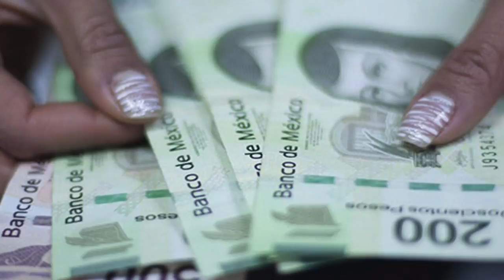Breves Estatales 2017-04-06